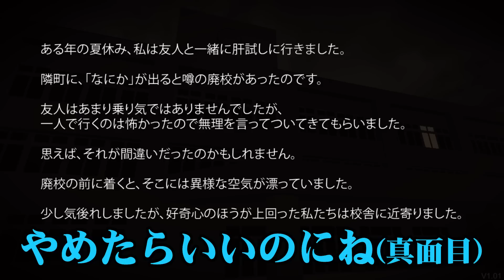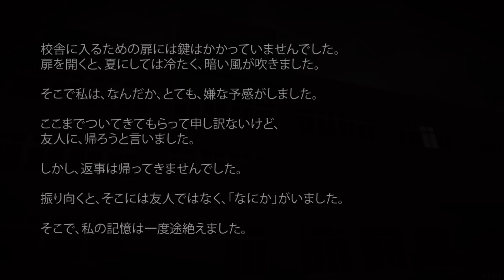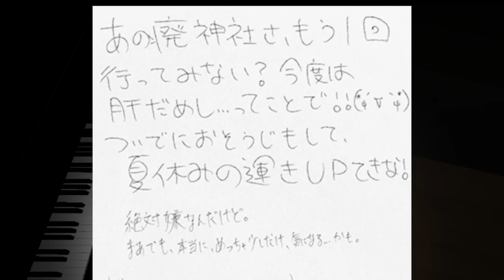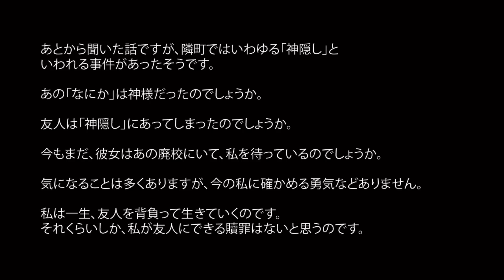その廃校に踏み入れてはならなかった【かみがくし】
落ちてた紙で筆談してた３人が神社で
ヤバい封印みたいのを解いてしまったという事なのかな…